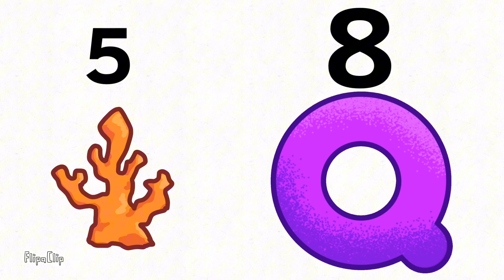FFTSB 6: Easy Freezy